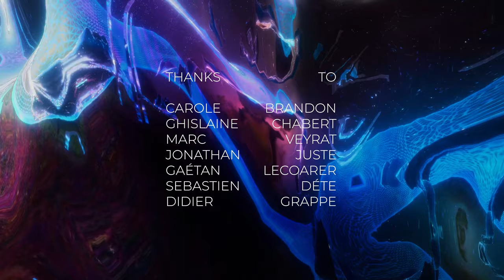GIFF Geneva International Film Festival I Master Création Numérique USMB 2019 I YÎN SHÌ VR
Groupe Projet “YÎN SHÌ VR“. Ce premier teaser a été imaginé dans le cadre du GIFF Geneva International Film Festival 2019. La référence à ce travail est l'œuvre "The Deserted" de l'artiste Tsai Ming-Lian

“YÎN SHÌ est une expérience VR où l’utilisateur est un voyageur solitaire, isolé dans un monde sensible, explorant les espaces qui vivent et respirent à son rythme, découvrant un environnement pulsant et expressif. Les éléments rencontrés déclencheront des altérations ayant des effets sur le voyageur et le monde qui l’entoure. Ce voyage spirituel est une occasion pour l’utilisateur de se retrouver face à lui-même et de découvrir les différentes possibilités qui s’offrent à lui en transcendant toute réalité“.
YÎN SHÌ is an VR experience where the user is a solitary traveler, isolated in a sensitive world, exploring spaces that live and breathe at his own pace, discovering a pulsating and expressive environment. The elements encountered will trigger alterations affecting the traveller and the world around him. This spiritual journey is an opportunity for the user to face himself and to discover the different possibilities available to him by transcending all reality.
Quatre étudiant.e.s du Master 1 Création Numérique USMB (-! Département Communication Hypermédia / Université Savoie Mont-Blanc !-) ont i-RÉELISÉ cette interprétation : Giuliana Pulcini, Gaëlle Tanguy, Mélissa Chinon & Yann Teyssier sous la direction de Ghislaine Chabert, Carole Brandon, Jonathan Juste, Gaëtan Le Coarer et Marc Veyrat...